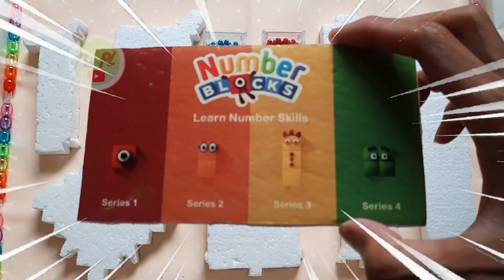Compilation #1020 Numberblocks and Numberjacks 1-5 "ASMR Satisfying Sounds" Alphablocks Wonderland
#325 Looking For Numberblocks 1-100 ASMR Satisfying Video | Biggest Learn to Count Big Numbers